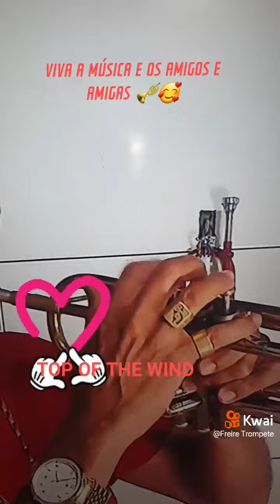TOP OF THE WIND - ( Freire Trompete)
Freire Trompete:oboletobateu @Ualace Anastacio(O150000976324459) @UIARA CRISTINA 🇧🇷(O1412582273) @Ulisses Lucas Pinho(O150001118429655) @UNICAL vs UNIUYO(O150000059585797) @User(O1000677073) @User(O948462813) @user474669(O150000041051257) @user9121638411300(O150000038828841) @User_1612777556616silvamaria(O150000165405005) @User_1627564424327(O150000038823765) @Vaalandrade(O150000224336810) @Val Pereira287(O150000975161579) @Valda Lisandra(O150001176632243) @valderesa dias(O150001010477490) @valdimeire da